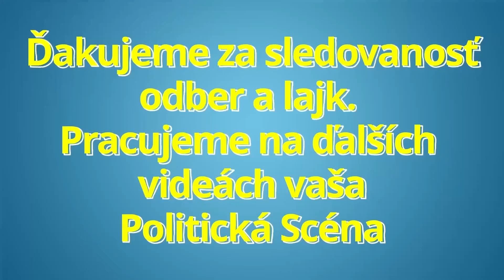Andrej Danko s fantastickým prejavom !! Hazardu klepneme po prstoch !!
Ďakujeme